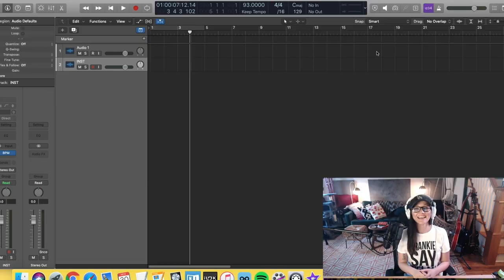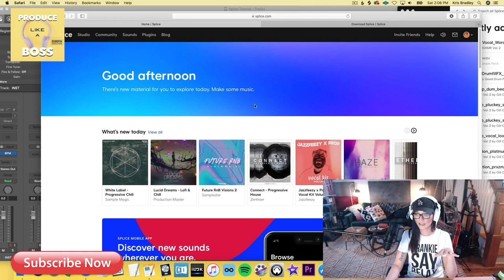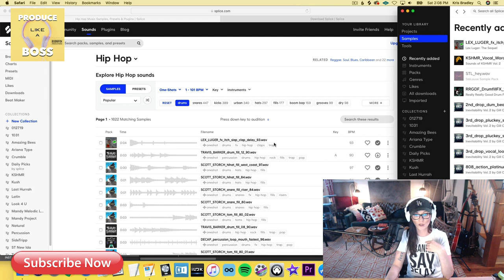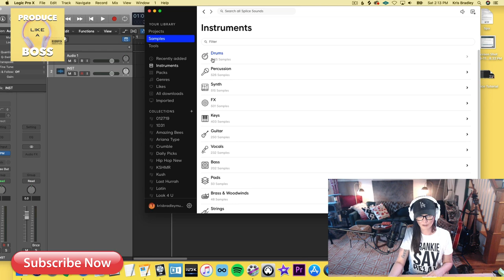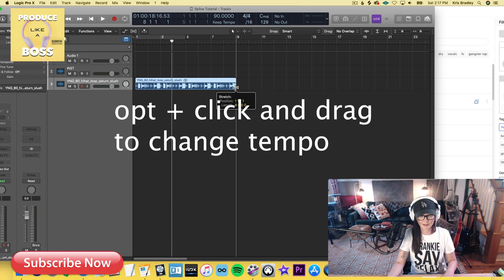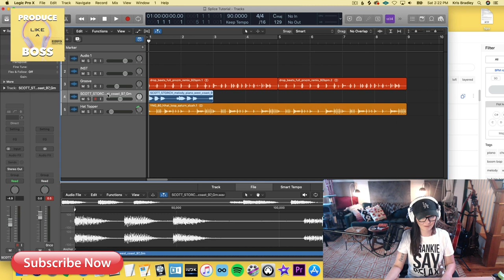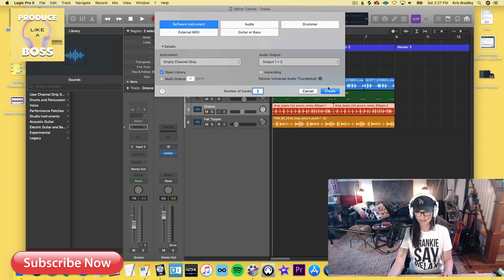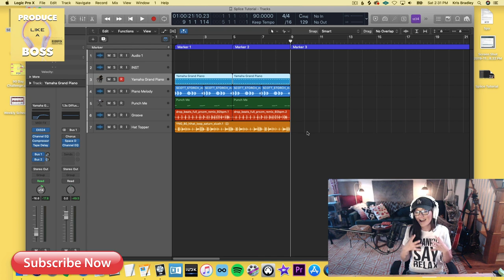How to Produce a Song Without Playing Instruments | Splice tutorial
Learn how to produce the EASY way and turn your home studio skills into cold.hard.cash. 💰

Want to be a Producer, but don't play anything?

I got you, boo!

In this video, I want to show you how to produce a song without playing instruments!

I know many of you are wondering...is Splice worth it?  Or perhaps you're just curious to know what IS splice is, how does splice work, and how do I make a song with it?

In this video, I'm going to show you the very basics of how to use splice loops to get your song started.

**You do NOT want to use loops (especially melodic loops) AS-IS in your productions without changing/repurposing them first!

This is a great tutorial for you if you want to learn how to produce a song, even if you don't play an instrument.

Hardware I use:

● LG Ultrawide Curved Screen
● Studio Condenser Mic Anti-Vibration Mic Holder